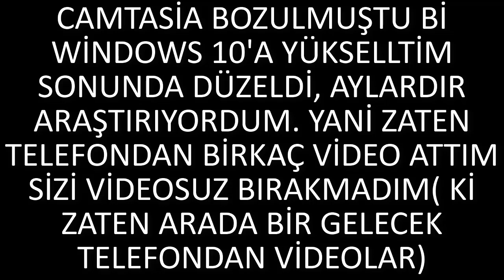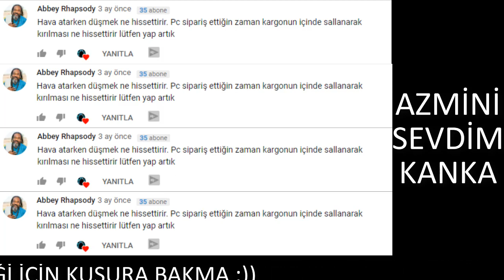HAVA ATARKEN DÜŞMEK NE HİSSETTİRİR?